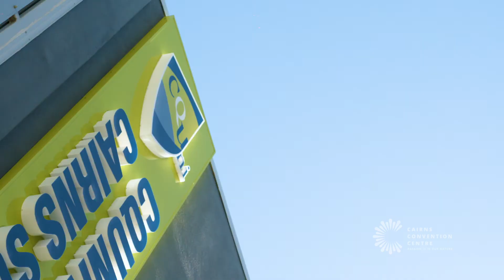Cairns Convention Centre - Tourism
With dual World Heritage areas of the Wet Tropics Rainforest and the Great Barrier Reef, tourism management and training are naturally one of the region’s areas of expertise. The region’s well- trained professionals provide accommodation, entertainment, activities and experiences to the 2.4 million visitors per year, generating 24,000 jobs and contributing $3.1 billion to the economy.